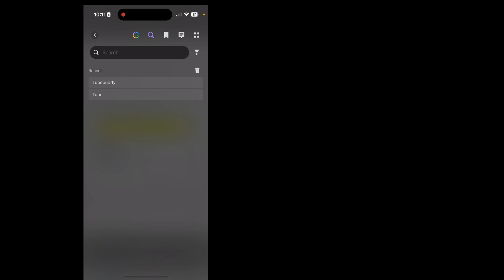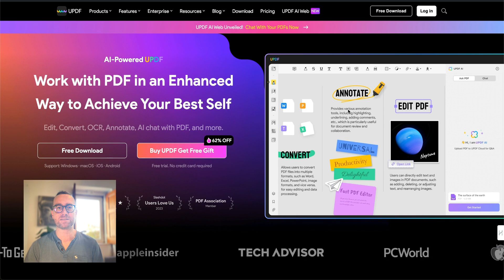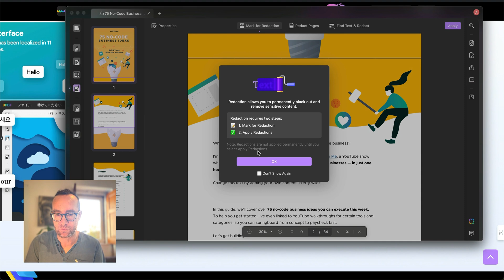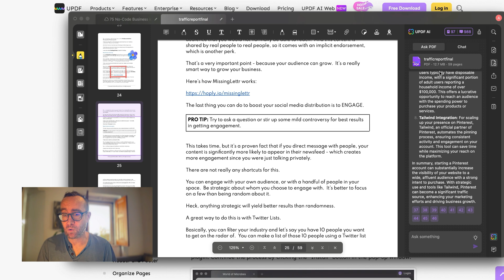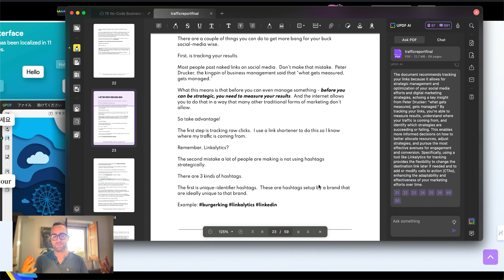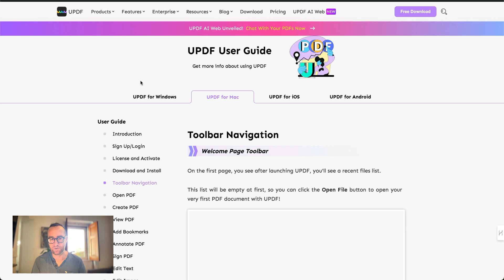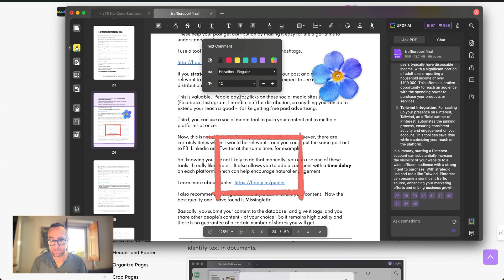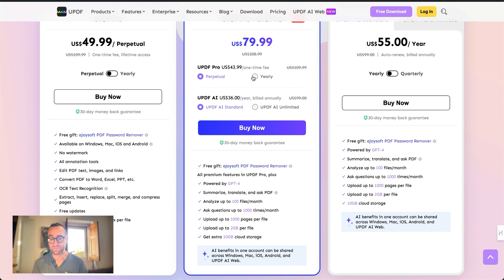UPDF: Insane Software to Markup and Summarize PDFs with AI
UPDF is a versatile and intuitive PDF editor designed to streamline document management. With an array of powerful features, AI-powered UPDF allows users to easily create, annotate, edit, and convert PDF files. Also, you can summarize PDFs, translate PDF and AI chat with PDFs.

Transform Your PDFs with UPDF.

I recently had a chance to try out a new software - and

UPDF is a revolutionary tool for content creators, and this video showcases the ability of UPDF to bridge the gap between the clunky, difficult-to-edit nature of traditional PDFs and the need for a more flexible, editable format.

Personally, I am Mac user,but this UPDF is completely cross-platform and available on Windows, iOS and Android devices also.

My favorite feature is the AI Chat - which can summarize, translate and research a PDF using the coolest (and most effective) AI feature I have tried. And you DON'T need any complicated ChatGPT plugins to make it work.

Honestly, UPDF has rejuvenated my own approach to creating content by offering features such as easy editing, file extraction, and the ability to update links within PDFs.

I tested UPDF's compatibility across devices, including a mobile app that allows users to access and edit PDFs on the go without needing an internet connection. And I show how easy it is to collaborate and even share PDFs in a couple clicks - unsing Airdrop.

The video showcases UPDF’s vast array of functionalities like reorganizing pages, adding images and links, making typable forms, redaction, translation, summarization, and even OCR capabilities on certain Apple devices.

If you use PDFs, you need to use UPDF's efficiency and productivity benefits for digital content creation to enhance your own digital workflow.

00:00 The Importance of PDFs in Content Creation
00:54 Discovering UPDF: A Game Changer for PDF Management
01:42 Exploring UPDF's Mobile App and Cloud Features
03:40 Deep Dive into UPDF's Desktop Capabilities
12:14 Collaboration and Annotation Tools in UPDF
15:46 Final Thoughts and Recommendations

It's FREE!